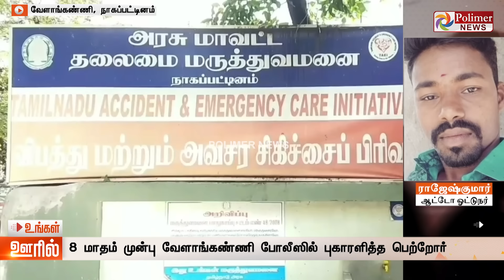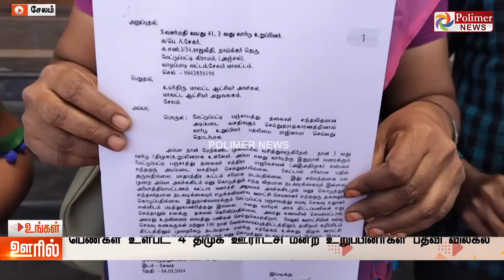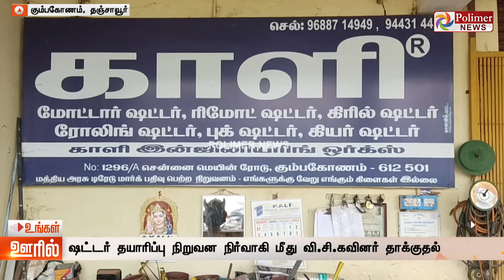Today News | Ungal Ooril Indru | District News | உங்கள் ஊரில் இன்று - விரைவுச் செய்திகள்